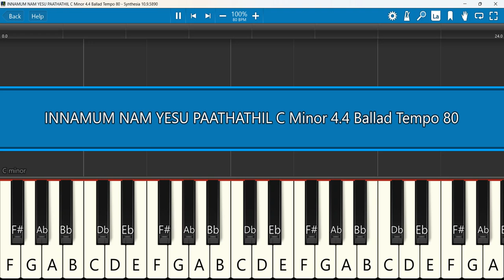INNAMUM NAM YESU PAATHATHIL Keyboard Notes C Minor 4/4 Ballad Tempo 80 | இன்னமும் நம் இயேசு | Sujin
INNAMUM NAM YESU PAATHATHIL |கீர்த்தனை 63 |Cover Song | Sujin | Calwin